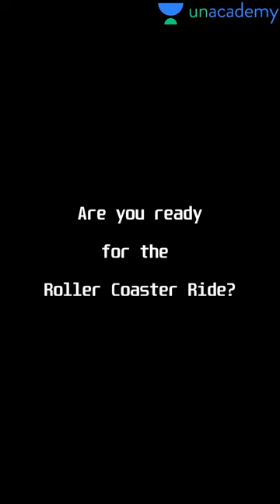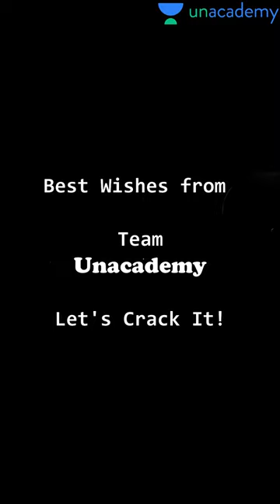All the Best CLAT 2022 Aspirants | Let's Crack it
In this video, our CLAT educators will be sharing their best wishes to all the CLAT 2022 aspirants!